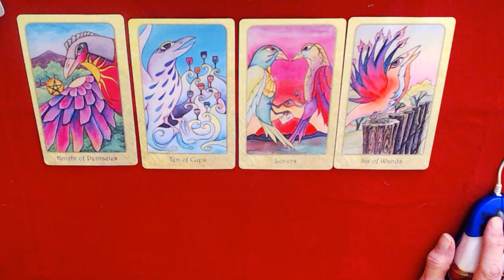TODAYS TAROT CARDS FOR THE 2-9-2022- PART ONE OF TWO- LOVE IS IN THE AIR#tarot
The choice of readings available are as follows:
10 to 15 minutes (4 card reading + oracle card)   €25.00
20 to 30 minutes  (see above) and the costs involved are €45.00
45 to 60 minutes  (see above) and the costs involved are €85.00